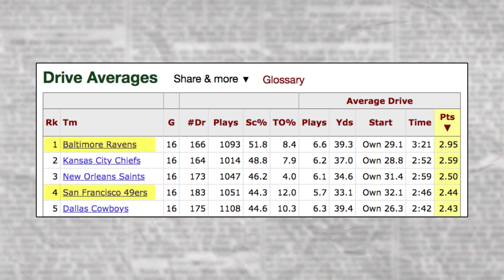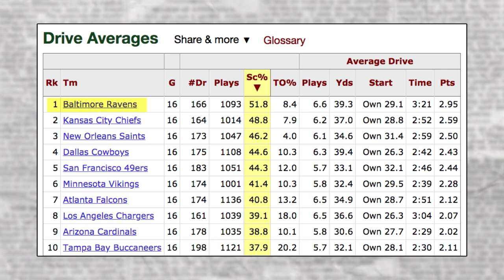The Ravens and 49ers Are Going to the Super Bowl | Slow News Day | The Ringer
The NFL playoffs start this week and The Ringer’s Kevin Clark is already confident in his Super Bowl matchup prediction. He explains why he thinks the Baltimore Ravens and San Francisco 49ers will meet in Super Bowl LIV before addressing the mess that is the Cleveland Browns. Then Ryen Russillo joins the show to talk about the Browns, Freddie Kitchens, and Kevin Clark’s recent interaction with Steve Belichick.